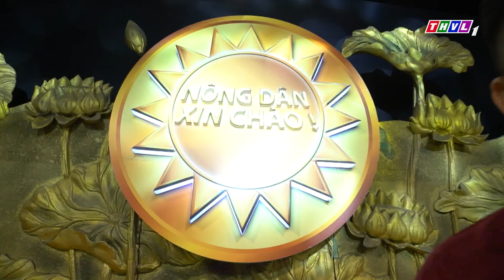Nông dân xin chào! - Mùa 2 Tập 11: Chị Nguyễn Thị Kim Xuân và mô hình trồng ớt công nghệ cao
Nông dân xin chào sẽ ghé mảnh đất thép thành đồng Củ Chi để gặp nông dân Nguyễn Thị Kim Xuân. Một mô hình trồng ớt với phương pháp khác lạ cách trồng ớt thông thường sẽ được giới thiệu trong buổi trò chuyện với NSƯT Vũ Thành Vinh.
Xin mời quý khán giả đón xem tập 11 chương trình Nông dân xin chào! - Mùa 2 được phát sóng lúc 19h15 thứ 4 ngày 16/03/2022 trên kênh THVL1.